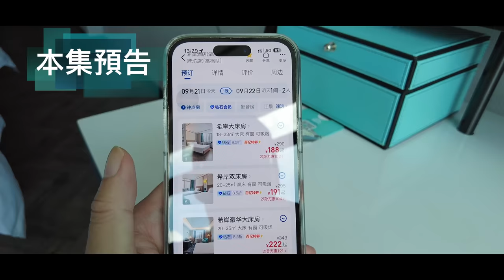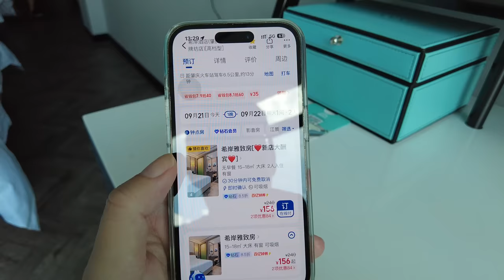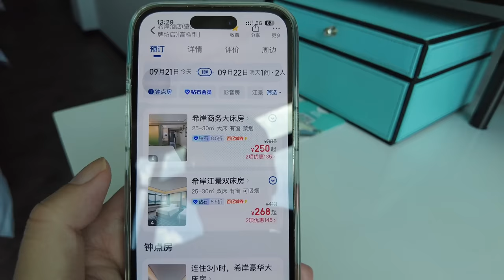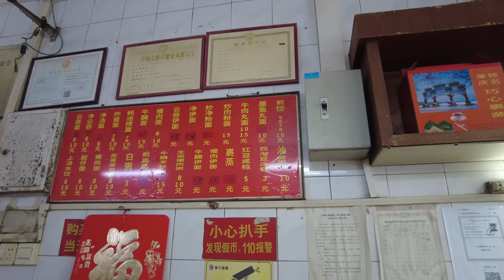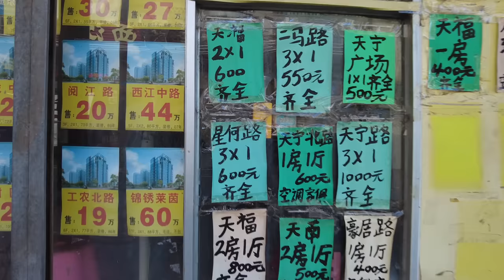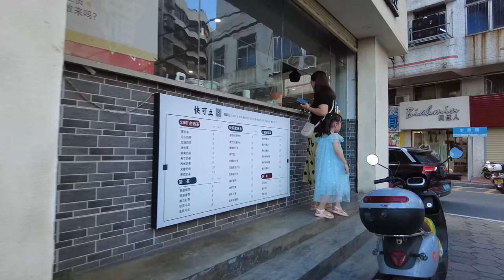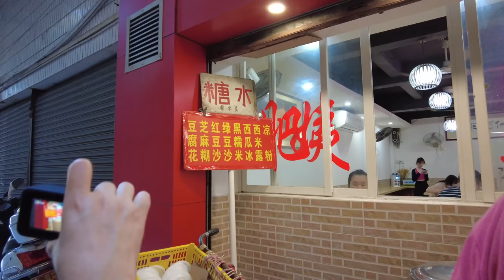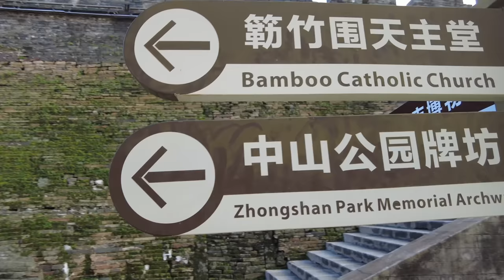【廣州漫步粵菜美食探店】樓價大跌！樓價19萬 三房一廳！驚現低價！意想不到！肇慶！兩日一夜！望江酒店！巷子美食！街頭美食！！Canton Food Tour｜GuangZhou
餐廳名稱：肥姨魚蛋
餐廳地址：肇慶市端州區城西街忠勇路21號
餐廳消費：咖哩魚蛋拼牛丸¥10。 黑米糖水 ¥5，綠豆沙 ¥5

Chapters:
00:00 Intro
01:01 飯店room tour/希岸飯店/江景房
09:12 肇慶端州區/城中路古舊騎樓街/煎餃下午茶
18:18 忠勇路/遊客打卡地/肥姨魚蛋/咖哩魚蛋拼牛丸/黑米糖水/綠豆沙
24:56 肇慶千禧年古城牆/披雲樓
29:10 Ending